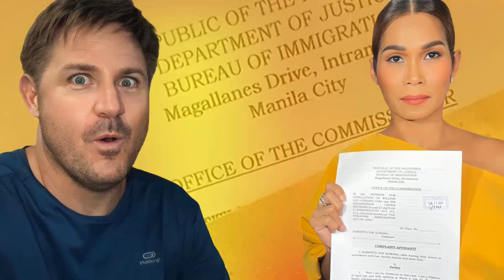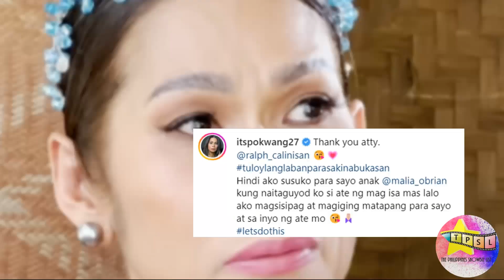Pokwang, nag file ng deportation laban kay Lee O'Brian